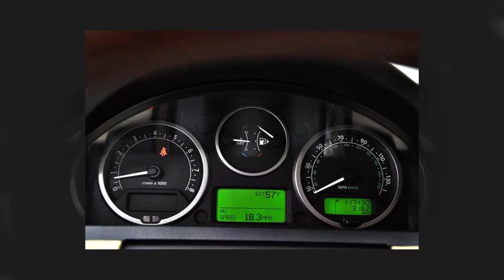2006 Land Rover Range Rover Sport HSE